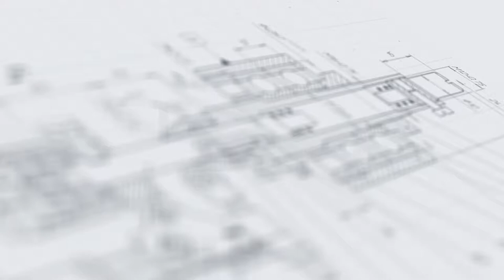Установка перемешивания настенная стационарная УП-200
В данном видео показан принцип работы установки перемешивания УП-200 в настенном исполнении.

Описание:

Установка перемешивания в настенном исполнении УП-200 предназначена для поддержания однородной консистенции продукта при его приготовлении, фасовке и хранении. Оборудование незаменимо в производственной деятельности компаний, выпускающих соусы, йогурты, джемы, лекарственные суспензии, косметические эмульсии, краски и другие продукты, склонные к загустеванию, выпадению в осадок или слипанию.

В зависимости от вязкости и других свойств продукта оборудование оснащается оптимальным типом мешалки. Плавность работы обеспечивает равномерность распределения продукта без разбрызгиваний. В результате в емкости формируется устойчивая среда, полностью готовая к диспергированию, розливу и другим процессам.

Характеристики:

Габариты, мм (Д х Ш х В): 520х1130х580;
Мощность: не более 1,6 кВт;
Вес: 85 кг;
Напряжение: 220 В;
Частота: 50 Гц;
Скорость: до 140 об/мин;
Рабочий ход подъёмной платформы: 700 мм;
Диаметр лопастей насадки: 455 мм;